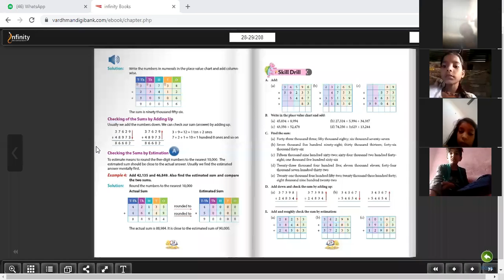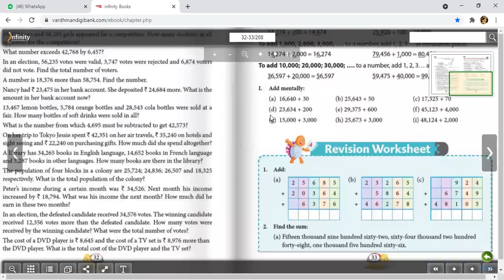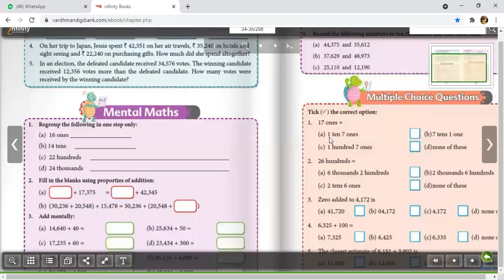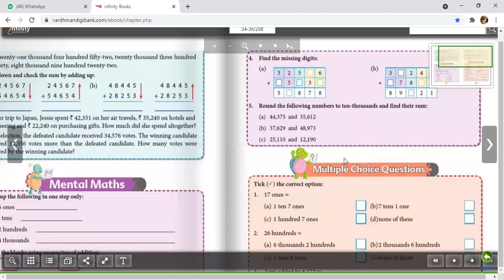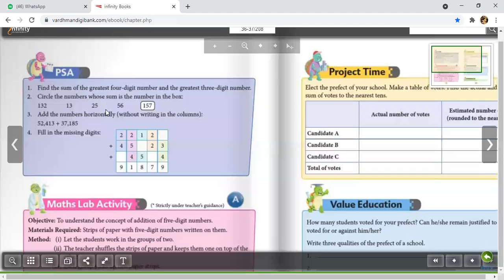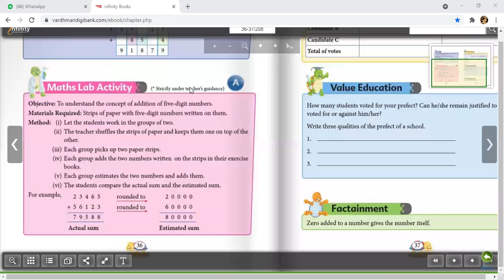L5 Ch2 Cls4th Mathematics